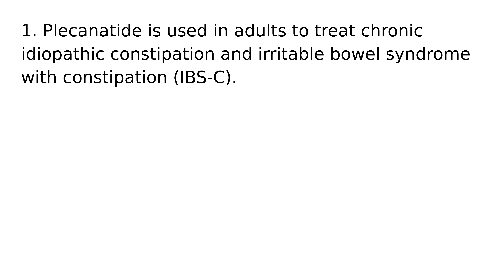Plecanatide drug medication uses medical words terms dictionary meanings definitions